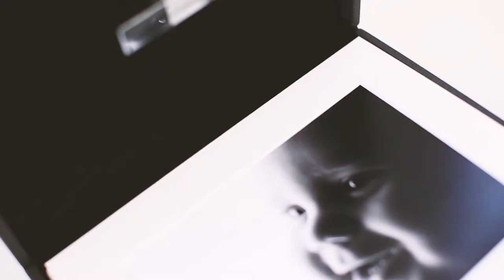Pitman Family | Jo Buckley Photography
He's a cheeky little Chappy in our studio for his sitter session, super cute.